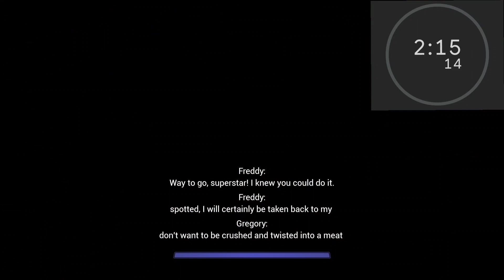Fnaf Security Breach world record for xbox